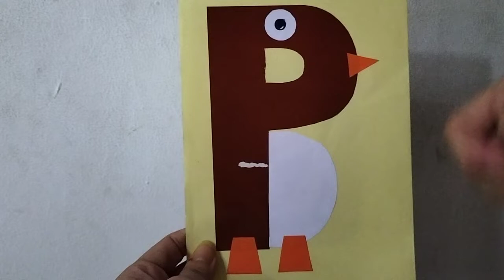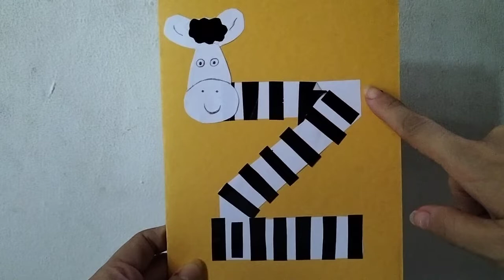alphabet agar mudah diingat (English)